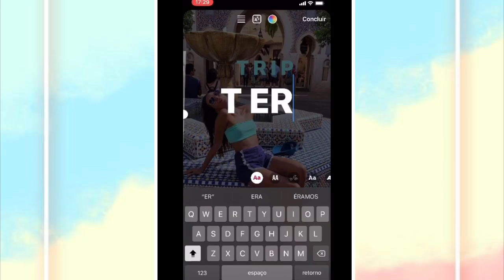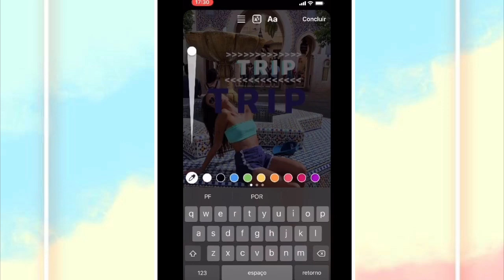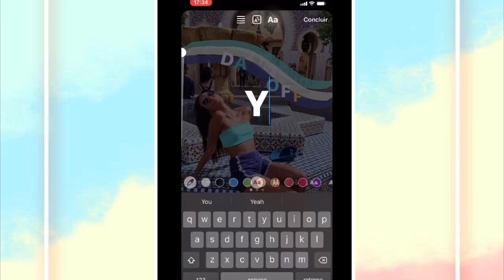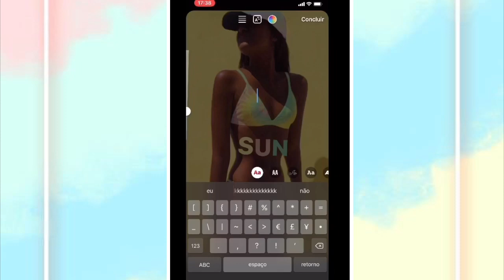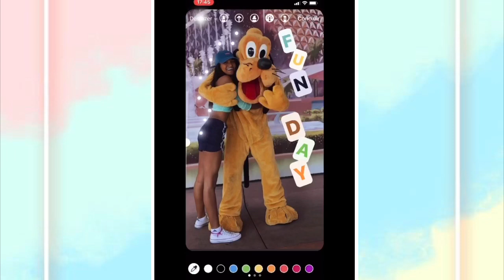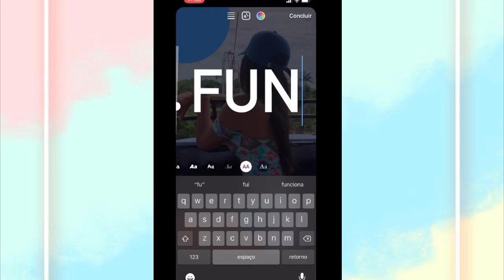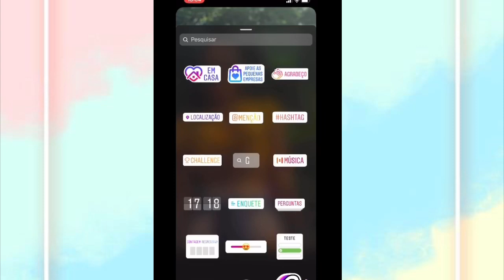DICAS PARA OS STORIES | STORY GRINGO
Oii gente! 💖

No vídeo de hoje vou dar dicas maravilhosas de como deixar seus stories perfeitos, sem app, super simples e fácil! Vai ficar beeeem estilo pinterest ✨

Não esquece de deixar o seu like e se inscrever aqui no canal! 🔔

Instagram: @racheldesousass , interajam comigo lá 🥰